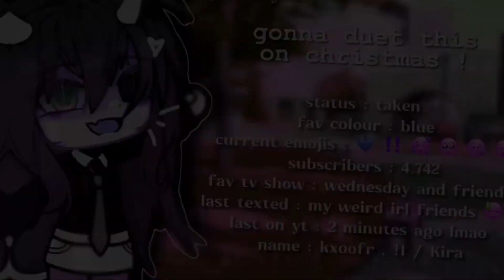❥ — : 💝 : ,, duetting on christmas 🥰” — ib :: @ewkyimi — 🎄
˗ˏˋ ꒰ 💗 ִֶָ 𖥔 welcome to kxoofr . !1 ‘s description !  ࣪˖ ᵎ ꒱ ˎˊ˗

╰ׅ݊ ⟴ ׁ  ۪ ⟳ NOTE FROM THE CREATOR ::
Yrs

 ᭝ ˓🎬ഒ ࣪˖  tools  ֢ ֗  ˒ ⩇⩇
 ⊹ ⋆ﾟ꒰ఎ .. — gacha
 ⊹ ⋆ﾟ꒰ఎ .. — ibispaint x
⊹ ⋆ﾟ꒰ఎ .. — capcut
⊹ ⋆ﾟ꒰ఎ .. — VideoStar

 ᭝ ˓🤍ഒ ࣪˖  credits  ֢ ֗  ˒ ⩇⩇
⊹ ⋆ﾟ꒰ఎ .. inspo :: @ewkyimi

 ⊹ ⋆ﾟ꒰ఎ .. description made by Yuukari Kira

— ✿ tags ꒰◍ ´꒳` ◍꒱